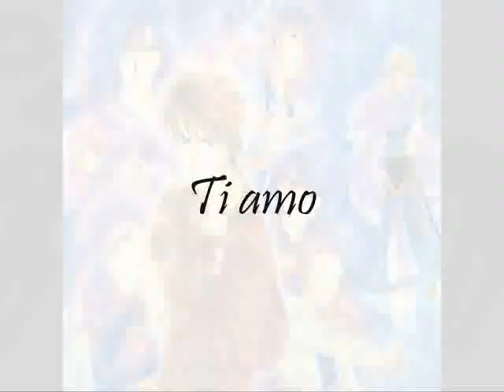Fushigi Yuugi ~ Wakatte Ita Hazu [Italian Fandub]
Finally I'm back with a new song!
Fushigi Yuugi is definetely my favourite manga: the first one I read, the first one I loved. So... both the song and the characters are precious things for me.

For those who love Miaka and Tamahome, for those who believe in pure love, for those who can't stop dreaming...  this song is for you all! ^__^

Wakatte Ita Hazu ~ Eternamente
italian lyrics: CrazySelphie

Sento le voci che con dolcezza parlan d'amore si però
tutto questo mi fa male
Ora non piove più ma è rimasto nuvolo dentro me
sola io per la via penso a quanto vorrei
stringerti tra le mie braccia

Questa è colpa mia, avrei dovuto sapere che
amarti è una follia
ma nel dolore sempre io ti amerò
Anche se so che il mio cuore ne soffrirà
io cerco solo te, e nella mia mente
l'amore mio...proibito non sarà mai

Io so che non dovrei ma desidero solamente star con te
sei il mio unico pensiero
Ora non voglio più soffocare quello che ho dentro me
ho tradito anche te nel nascondere che
in realtà ti ho sempre amato

Anche quando ormai tutto sembra contro di me
io credo che in realtà nel mio destino
sia scritto che... per sempre mio tu sarai